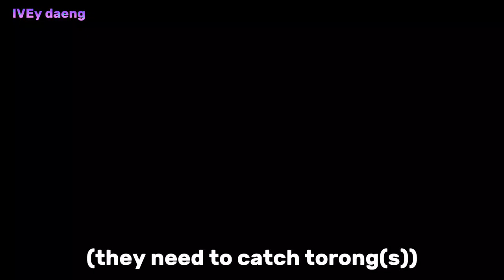Maknae Yujin versus Earth arcade staffs (poor them)